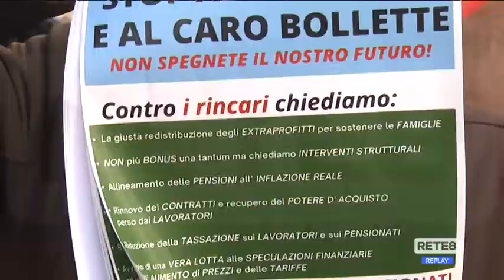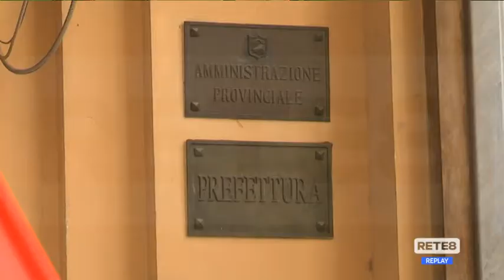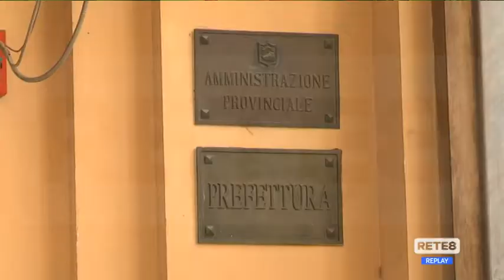Chieti - Presidio contro il caro-vita